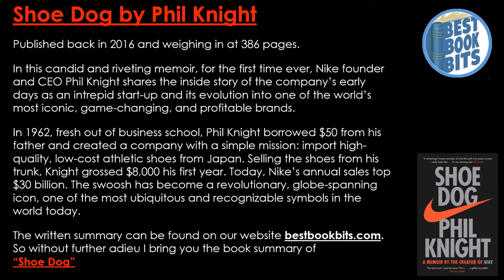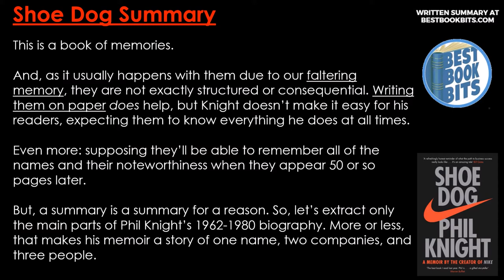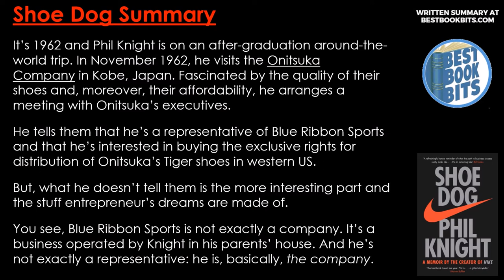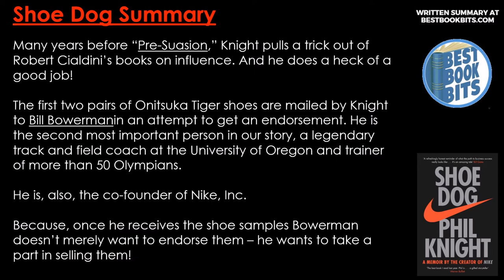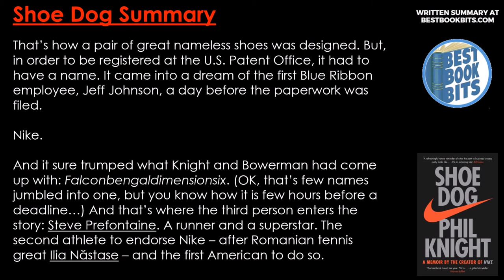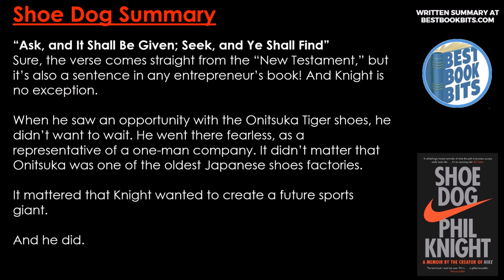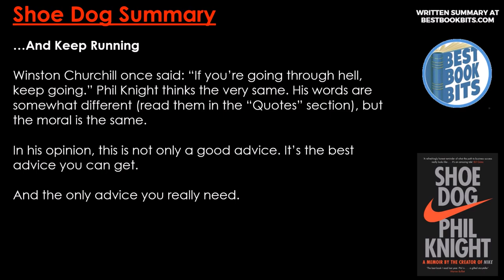Shoe Dog | Phil Knight | Book Summary